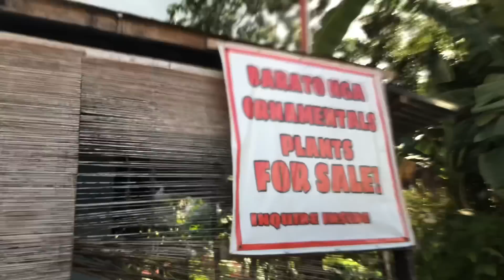Plant hunting in Loon| Omg! Water lily for 600k?!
FAQ :
What Camera Used?  - Canon 5D Mark IV